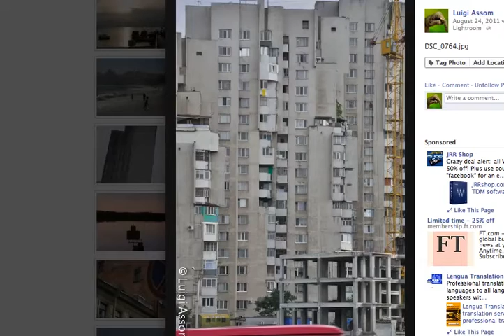Landscape photography, samples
Sample of photographies, landscape, urban.
I know, it lacks of reasonable comments, but you'll find them in my FB profile if you got interest in :)